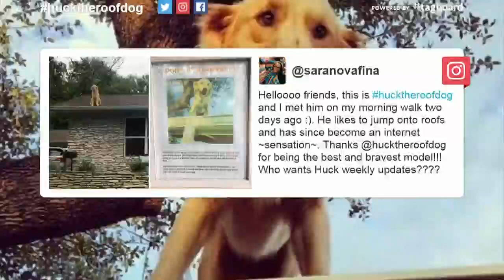Huck the Roof Dog is a social media sensation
Huck the Roof Dog -- is all over social media... he was featured on Good Morning America. And now  we're getting a chance to meet him.